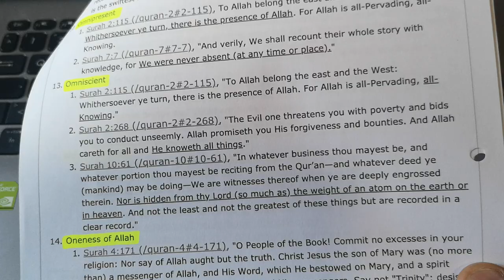Allah did NOT know the TRINITY see proof